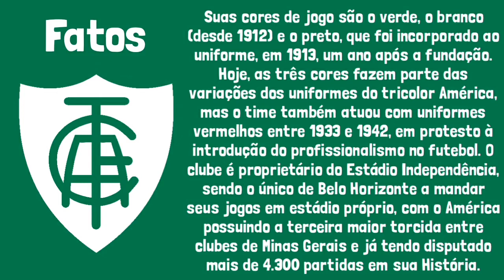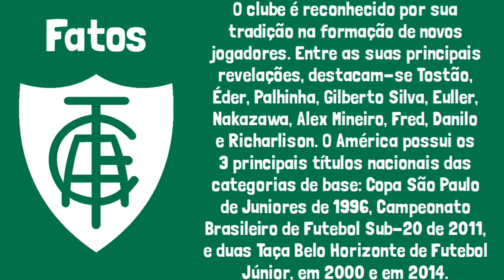História do América/MG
América Futebol Clube - Belo Horizonte/MG - BRASIL

Hoje, dia 30 de Abril/2020. O América, o Coelho comemora 109 anos de história e tradição
Parabéns ao clube, e a Nação Americana!